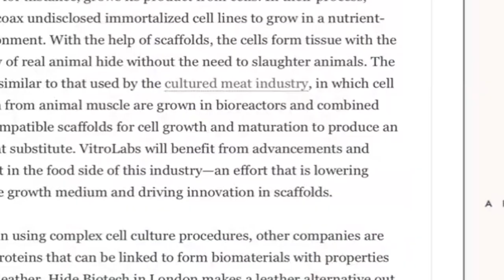Beginners Guide To Hermes Belts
In this episode I talk about Why I Sold All of My HERMES Belts. and this is the last strap that I sold. If it was VEGAN LEATHER, I would have kept them and worn them. So that's annoying, but more importantly is that there is a victim in this who was murdered.

I have now sold all of my HERMES animal leather goods.

In this episode, I go much deeper into the use of animal leather goods as a whole so even if you are not interested in Hermes, but you're interested in the human use of animal leather, then this video is for you.